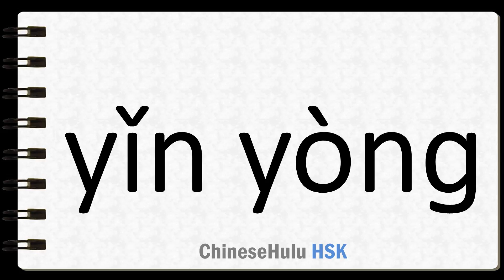How to Say cite in HSK Chinese 2